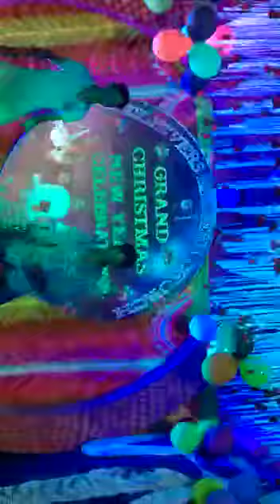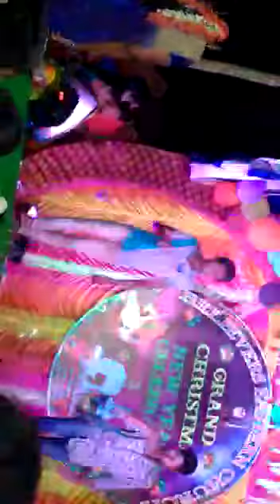Believers eastern church ubalanka... Christmas dance .......